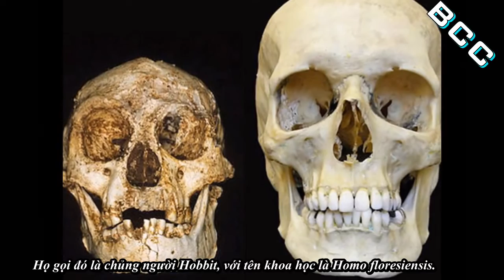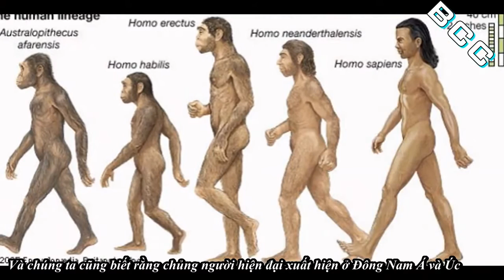Bí ẩn sự biến mất của chủng người lùn trong lịch sử tiến hóa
Nếu là fan cứng, hoặc chí ít đã từng xem bộ phim kinh điển "Chúa tể của những chiếc nhẫn"
bạn sẽ chẳng lạ gì chủng người Hobbit tí hon có vai trò cực kỳ quan trọng xuyên suốt cả câu chuyện.
Đó là chủng người cực kỳ bé nhỏ, thông minh và lanh lợi. Nhưng dù sao,
 Hobbit cũng là sản phẩm từ trí tưởng tượng của nhà văn J. R. R. Tolkien.
 Đó là một chủng người huyền thoại.
Vậy mà họ có thực đấy. Vào năm 2003, các nhà khoa học đã tìm thấy
hài cốt của một chủng người tí hon, chỉ cao 1,02m tại hang Liang Bua của Indonesia.
 Họ gọi đó là chủng người Hobbit, với tên khoa học là Homo floresiensis.
Có điều, những người Hobbit của chúng ta lại đồng loạt biến mất một cách bí ẩn
 vào thời điểm 50.000 năm trước. Và nay các chuyên gia đã hiểu được lý do vì sao.
 Nguyên nhân chính là chúng ta, - những con người hiện đại - đã huỷ diệt người Hobbit.
Cụ thể hơn, trước kia các chuyên gia cho rằng con người hiện đại - chủng Homo sapiens
 - đã từng đốt lửa bên trong hang động của người Hobbit vào khoảng 41.000 năm trước.
Tuy nhiên, với các bằng chứng mới thu được, dường như cả 2 chủng loài
đã từng có 11.000 năm cùng tồn tại trong chính hang động này.
Và nếu cả 2 loài cùng xuất hiện tại một nơi trong cùng một thời điểm,
thì lý do cho sự biến mất của người Hobbit chính là chúng ta.
Theo tiến sĩ Mike Morley từ ĐH Wollongong (Úc) - chủ nhiệm nghiên cứu:
 "Chúng ta biết là người Hobbit chỉ tồn tại cho đến thời điểm 50.000 năm trước ở Liang Bua.
 Và chúng ta cũng biết rằng chủng người hiện đại xuất hiện ở Đông Nam Á và Úc
 ít nhất là 50.000 năm trước. Với bằng chứng mới này, khoảng cách giữa 2 chủng người đã được rút ngắn".
Bên cạnh đó, các chuyên gia còn tìm ra bằng chứng hoá thạch cho thấy
đã từng có chủng người còn nhỏ hơn cả người Hobbit
xuất hiện tại đảo Flores, Indonesia khoảng 700.000 năm trước.
Điều này chỉ ra rằng, người Hobbit đã tiến hoá từ một chủng người cổ, Homo erectus.